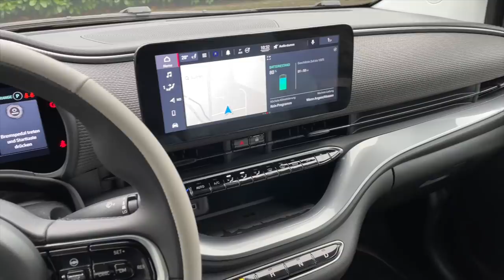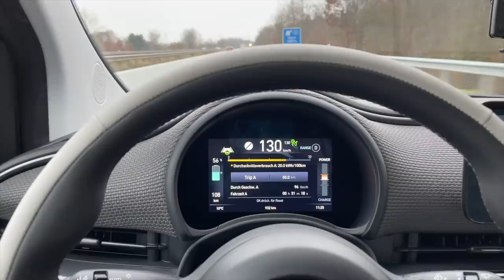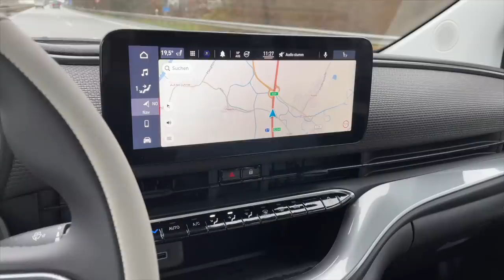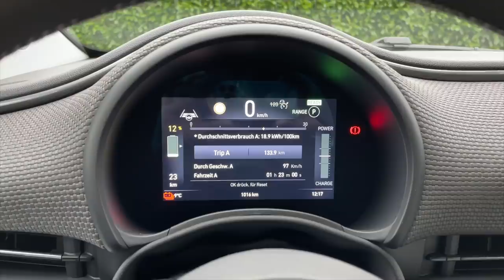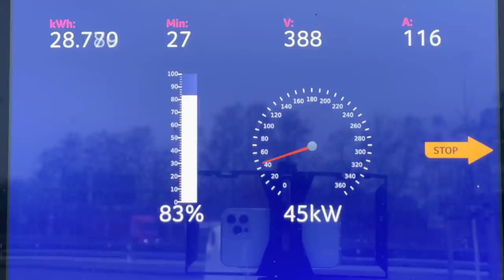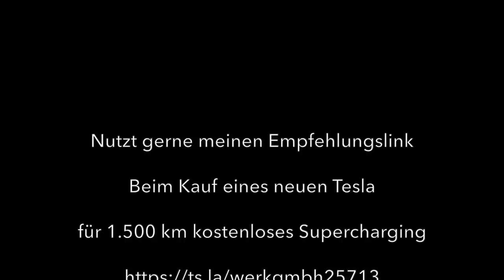Fiat 500e - Elektroauto Reichweiten-Härtetest bei 130 km/h auf der Autobahn - mit Ladekurve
Wie weit kommt der Fiat 500e auf der Autobahn bei 130 kmh und herbstlichen Wetterverhältnissen? Wie gut ist seine Ladekurve? Ich teste die reale Reichweite und den Verbrauch auf 134 Autobahn-Kilometern und nehme am Ende noch eine Ladekurve am Schnelllader auf. Mit der 42kwh großen Batterie soll der Fiat 500e laut WLTP Zyklus bis zu 320 km weit kommen. Ist das realistisch für den elektrischen Hoffnungsträger des Fiat Konzerns?
Ich teste den realen Verbrauch und die tatsächliche Reichweite bei zügiger Fahrt auf der Autobahn.  Wie wird sich der Fiat 500e schlagen? Die Antwort ist in diesem Video.

Wär das nicht was für dich?
Wenn du über meinen Move Electric Empfehlungslink ein neues Tesla Model 3, Model Y, Model S oder Model X bestellst, bekommst du von Tesla für 1.500 Kilometer kostenloses Laden an Teslas Superchargern geschenkt.